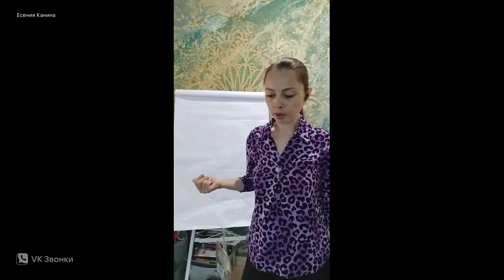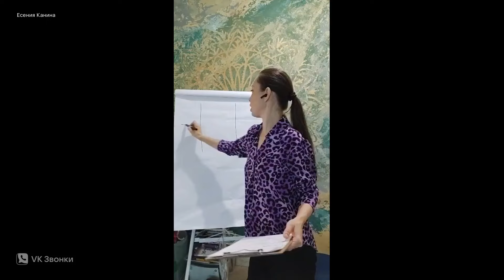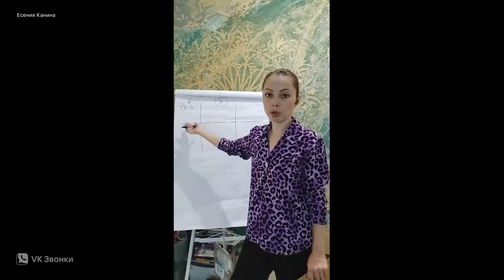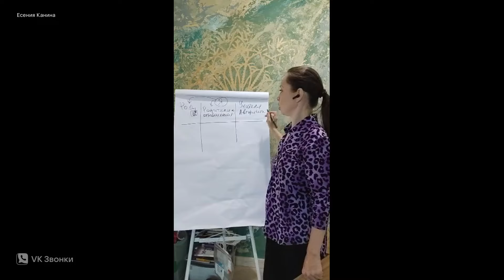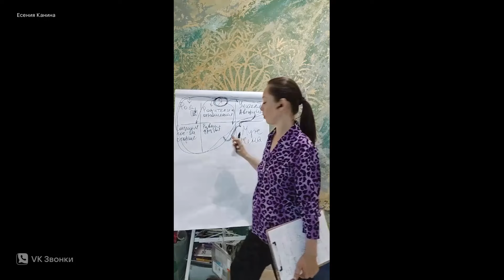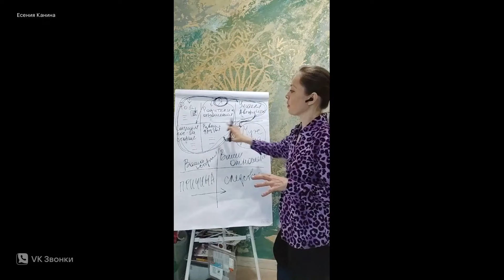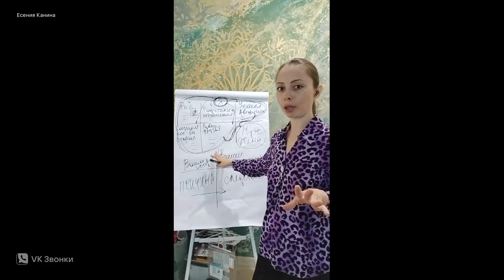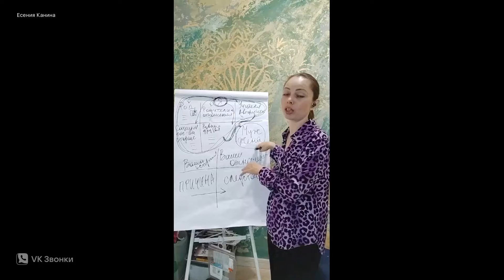ОТНОШЕНИЯ В ЛЮБВИ. главный секрет.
Ребят, решила поделиться первым днём курса "ОТНОШЕНИЯ В ЛЮБВИ"!   Доступ будет несколько дней свободным!   Это поможет вам понять, что мы делаем на курсе, как работаем, какая от курса реальная польза в жизни.

   Если кто-то хочет принять участие в курсе - есть ещё 2 места и до старта второго модуля (до 21сентября 2024)ещё можно попасть!  Для этого напишите "+" В комментариях.